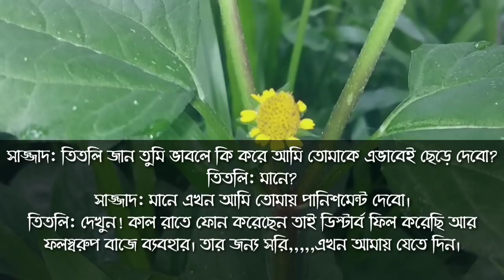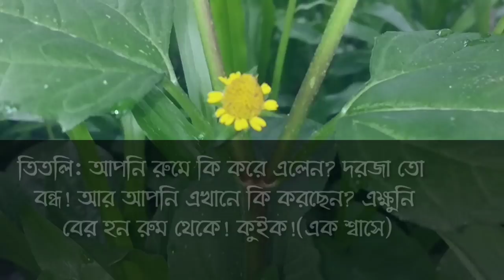বান্ধবীর বড় ভাই যখন দুষ্টু বর পর্ব-২//বাংলা রোমান্টিক লাভ স্টোরি//ভয়েস সোনালিকা-আশিক-মিম-অনু